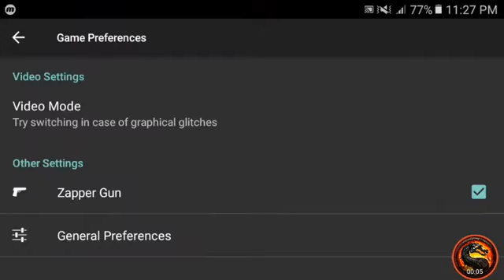Hogans Alley: Game A [Any Distance] - Nes Emulated